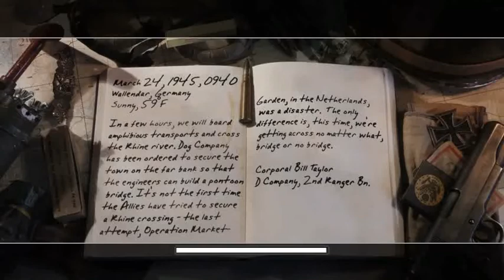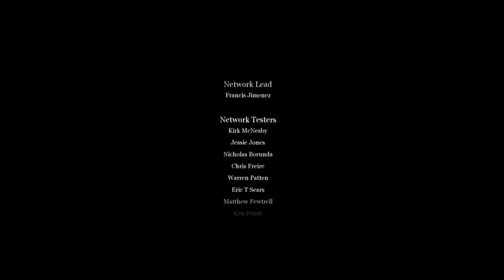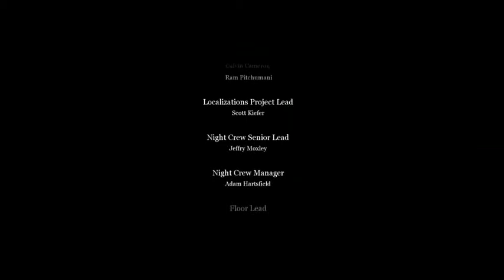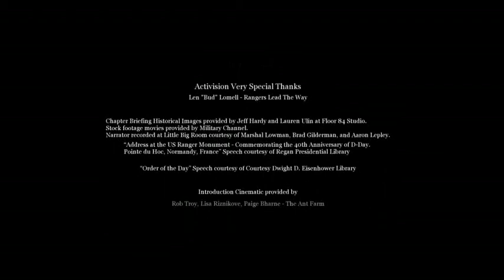COD2 Final Video